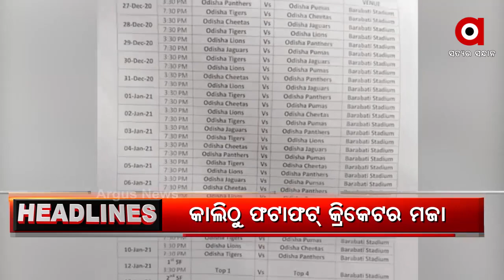Barabati Dhauli Express 6Pm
ଚିନ୍ତା ବଢାଉଛନ୍ତି ବ୍ରିଟେନ ଫେରନ୍ତା.
ଭୁସୁଡୁଛି ଡି-ବଦର୍ସର କଳା ସାମ୍ରାଜ୍ୟ.
କମିଛି ଦୁର୍ଘଟଣା କିନ୍ତୁ କମିନି ରାହାଜାନୀ.
ଦୀର୍ଘ 9 ମାସ ଅପେକ୍ଷାର ଘଟିବ ଅନ୍ତ.
ସ୍ୱଚ୍ଛତାରେ ଅନ୍ୟ ପଞ୍ଚାୟତ ପାଇଁ ଉଦାହରଣ ପାଲଟିଲା ଯାଆଁଳା...
କାଲିଠୁ ଓଡ଼ିଶାରେ ଫଟାଫଟ୍ କ୍ରିକେଟର ମଜା.
 ସାରା ରାଜ୍ୟରେ ଶୀତର ଲହରୀ...